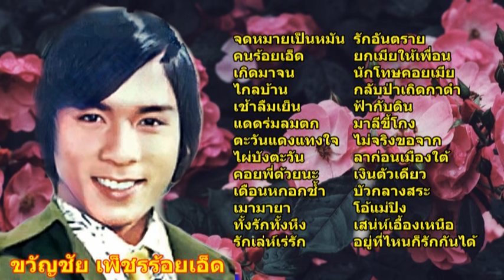รวมเพลงประทับใจ : ขวัญชัย เพ็ชรร้อยเอ็ด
จัดทำขึ้นเพื่อความบันเทิงและอนุรักษ์เพลงเก่าๆเท่านั้น